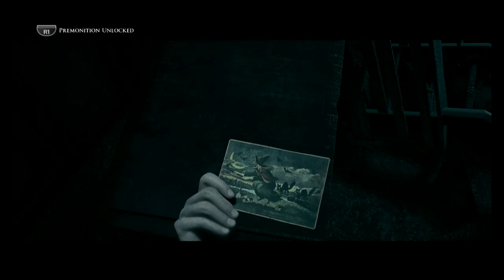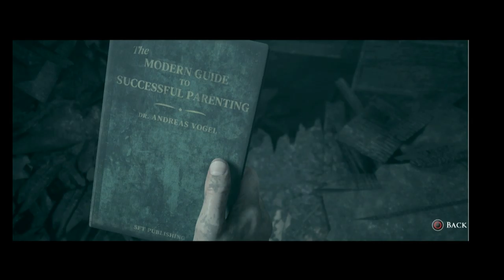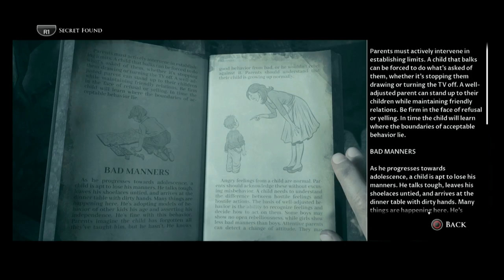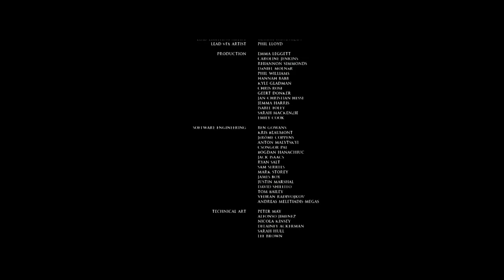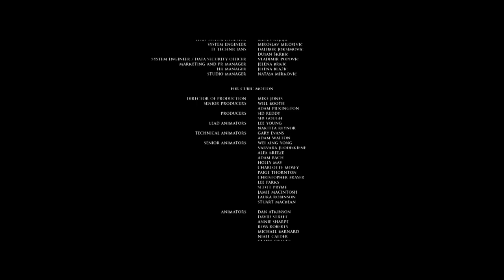Little Hope (PS5) (FULL GAMEPLAY) // Part END // AND ALL WERE?